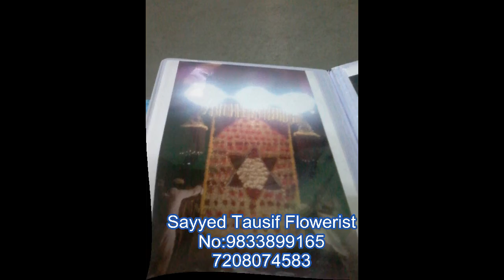Urs Sandal Chadar by Sayyes Tausif florist 9833899165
Specialist in : Sandal Chadar, haar, gajra, sehra, hall car mandap stage flower decoration